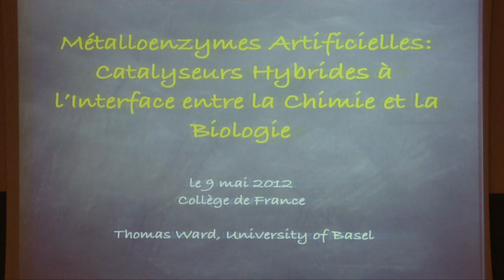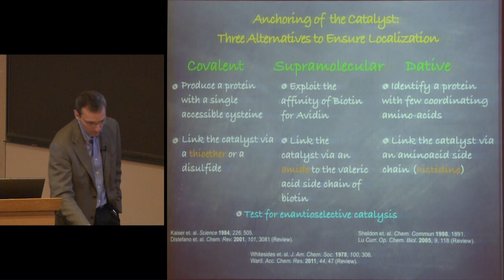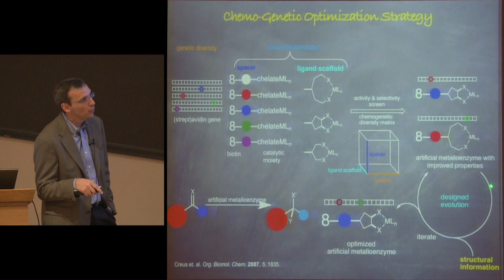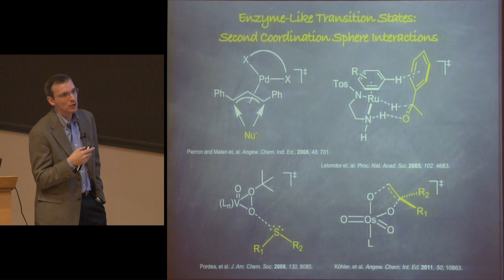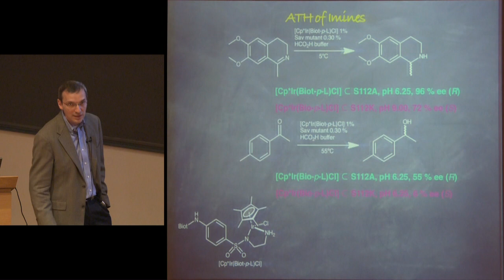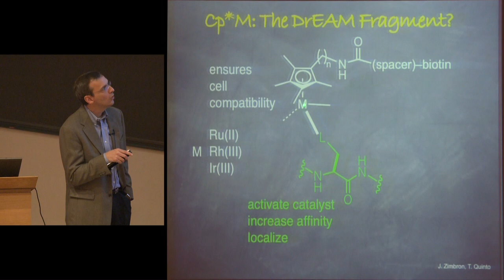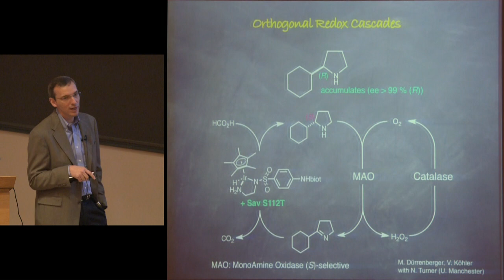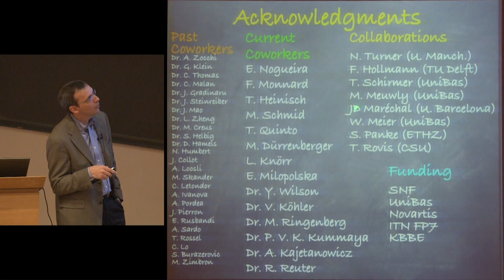Catalyseurs bioinspirés et métalloenzymes artificielles... (4) - Marc Fontecave (2011-2012)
Enseignement 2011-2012 : Catalyseurs bioinspirés et métalloenzymes artificielles : le mariage de la chimie et de la biologie
Séminaire du mercredi 9 mai 2012 : Métalloenzymes artificielles : catalyseurs hybrides à l'interface entre la chimie et la biologie

Intervenant(s) : Thomas Ward